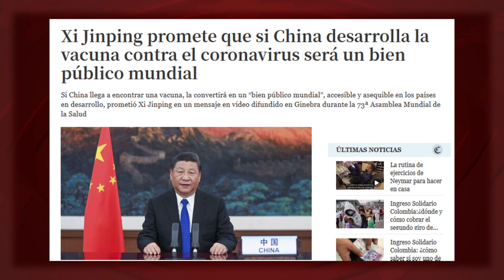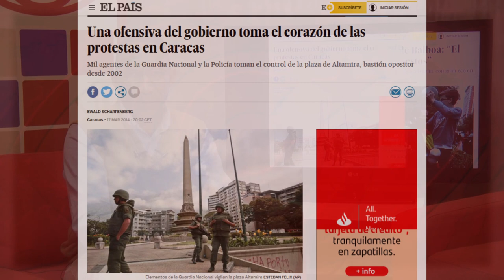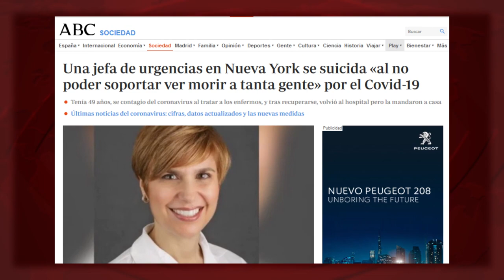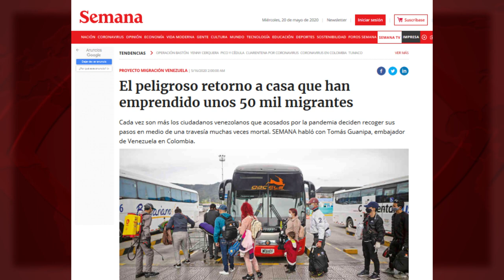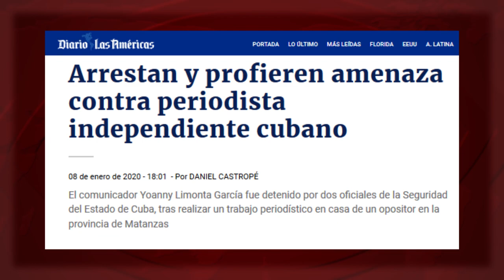Salamanca y Altamira: pesadillas bolivarianas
Para enfrentar la pandemia, Cuba ha enviado 2.300 cooperantes a 24 países. Pero el diario español “El Mundo” nos dice que sus brigadas médicas son “propaganda y negocio”. Y ¿qué es para este diario la verdadera “solidaridad”? Las donaciones del archimillonario Amancio Ortega, dueño de la empresa Zara. Sin comentarios.